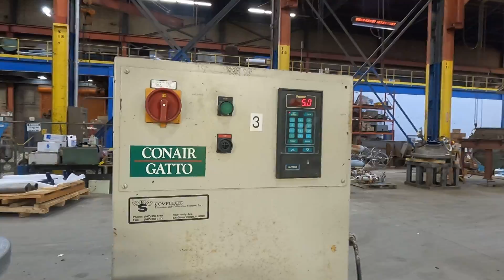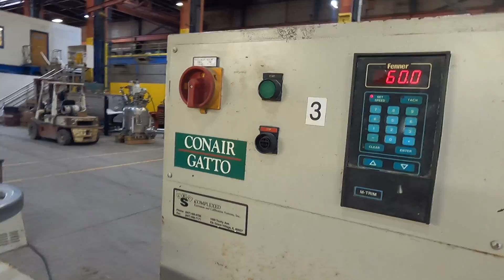Conair Gatto Model 6-39 Puller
Used Conair Gatto model 6-39 2-belt puller. for more information.